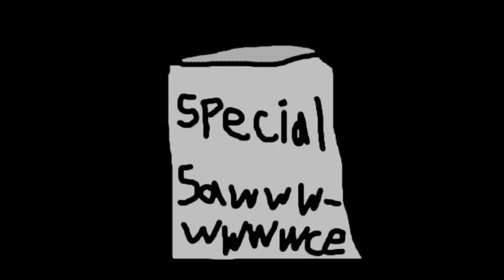Epic WoW Meal Time by Wowcrendor (Epic Meal Time Parody - WoW Machinima)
Epic Meal Time gets parodied World of Warcraft style.

About WoWcrendor